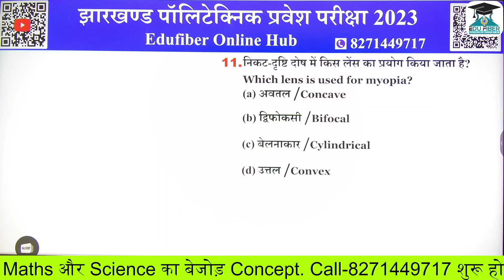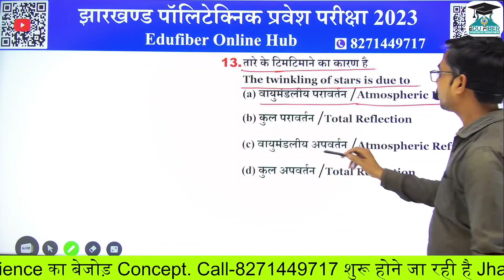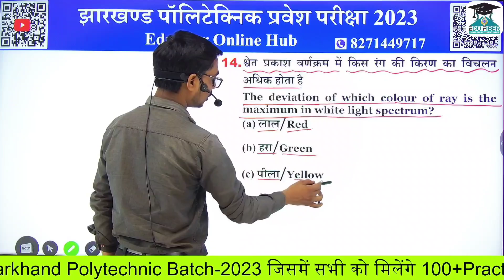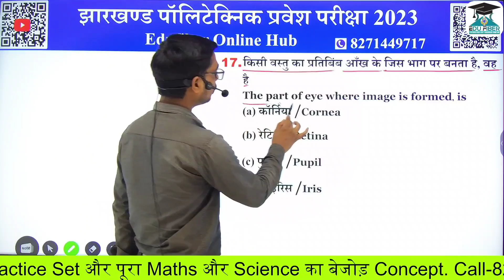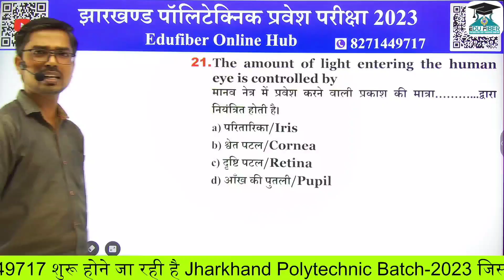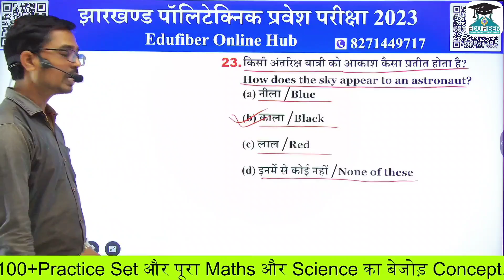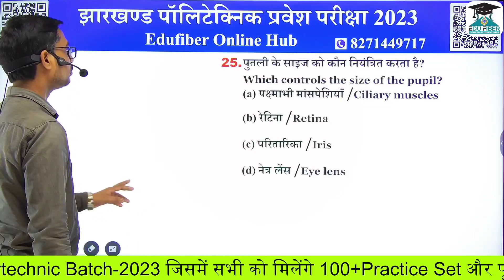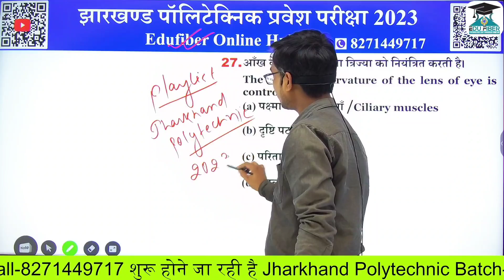Jharkhand Polytechnic Entrance Exam 2023 | Physics प्रश्नों का निचोड़ | 30 April 2023 को यही आएगा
झारखंड पॉलिटेक्निक का Exam  देने वाले विद्यार्थियों के लिए एक अच्छी खबर

सबसे बेहतरीन, जबरदस्त और मजबूत इरादों के साथ हमारी संस्था EDUFIBER झारखंड पॉलिटेक्निक का Exam देने वाले विद्यार्थियों के लिए एक बहुत ही बेहतरीन Course लेकर आई है, जो सफलता की एक नई सीढ़ी साबित होगी तो दोस्तों आज से ही आप हमारे Course में  Enroll हो सकते हैं।